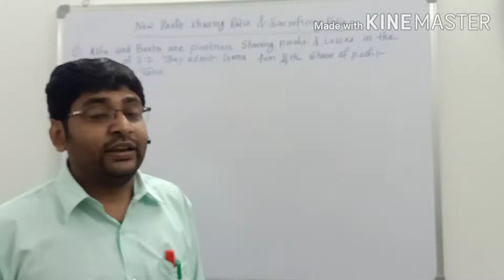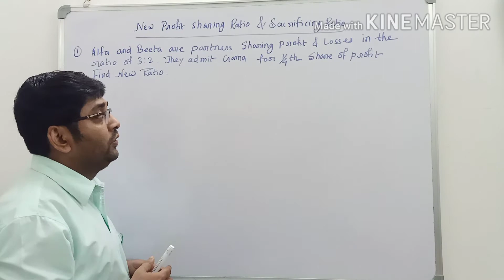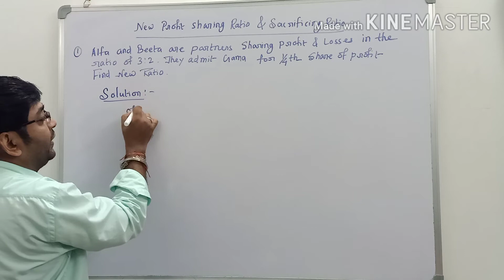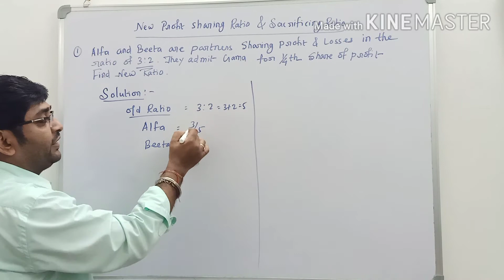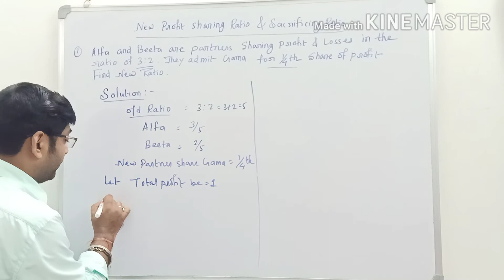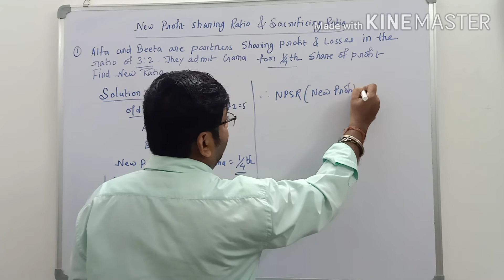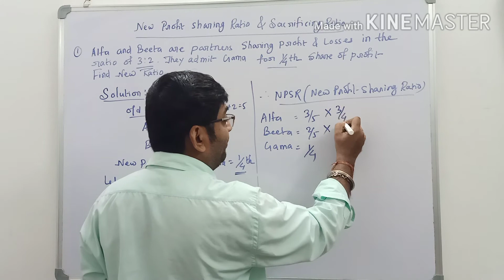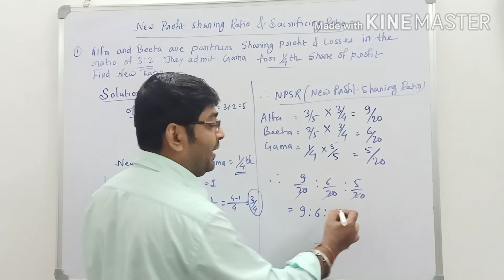Valuation of New Profit Sharing Ratio (NPSR)/NEW RATIO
Valuation of NPSR ( New Profit Sharing Ratio , Sacrificing Ratio and Gaining Ratio)